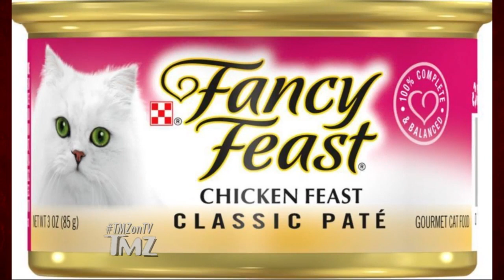A-Rod In Spousal War With Ex! | TMZ TV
Sources connected to A-Rod tell us, the former Yankee has been locked in a spousal/child support war with Cynthia Scurtis for months.